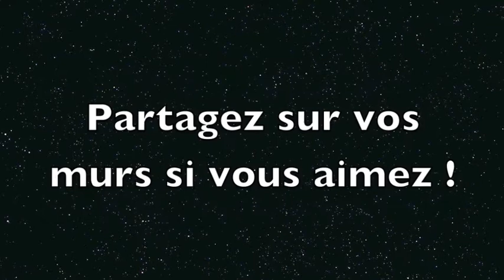IHLAN Dancer sur Show must go on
Second CADEAU à l'improviste d'Ihlan, venu danser sur une musique du Maghreb pour KlaSs MetiSs.
Père Noël magique..

RETROUVEZ "SHOW MUST GO ON" SPECTACLE DE KLASS METISS SUR FACEBOOK